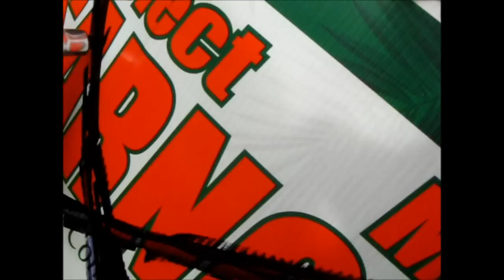Terror expert Jorge Gonzalez 2448 of Miami Police Dept.